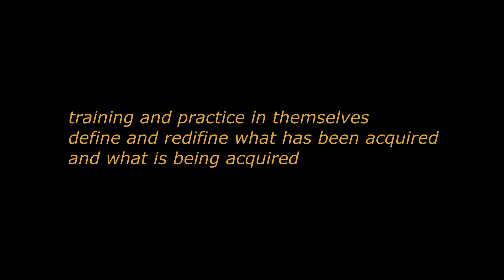Martial Partnering-PlayFight, The Grotowski Institute, Wrocław, Poland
Upcoming workshops  13th - 14th of January 2024 in The Grotowski Institute , Wrocław, Poland
more about event:

We start research in 2013 in Poland in The Grotowski Institute in BodyConstitution project. HUMAN - WARRIOR - PERFORMER are our essentional cognitive philars. We were inviting different teachers from different practices to provoke our psycho-physical paterns and habits for human developement.

Martial Partnering-Playfight  It is  an intensive process embodied in form of a journey through the body centers such as spine, pelvic girdle, pectoral girdle, breath and senses. We search for the moving natural rules of mobility, kinetics, statics, dynamics, balance and state of lost control. We enhance the frequency of our mindfulness and presence.

We confront ourselves our limitations and face the group, the process of decision making, responsibility, safety and patterns of our body and psyche. We work on our body weight. We  practice variety of body partnering: jumping, catching, lifting, rolling, falling, forces redirecting, centrifugal force and centripetal force, clinching, attraction, pushing, pulling.

Through an in-depth process of finding what practically may be necessary (or not) here and now, but also what may be relevant and helpful in the new upcoming surprising physical situation. Based on our experience of various movement traditions, we learn how to wake up, release and strengthen the potential of our instincts, body memory, logic and biological adaptability.

This language is understood as a physical coherent field in diversified bodily communication, which becomes a dialogue between the autonomy of the individual and symbiosis in the relationship. This is the path of many years of practice in martial arts, sport, dance, physical theater and psychosomatic practices. Training tools can exist as separate training pillars and as the beginning of an in-depth movement and dance process.

Games, motor interactions, stimulate proprioception of the body, mobility, motoriness, dynamics, body stabilization, orientation in space, motor intelligence and help to keep the body in good physical and mental condition. We observe our patterns that determine our movement habits and through their conscious provocation we try to transform them into a potential that supports entering the physical relationship of bodies. We are interested in the conscious body: flexible, durable, sensitive, instinctive, present and in the flow.

The body is ready to enter into a physical dialogue in a conscious breath, rhythm and sharpened senses. Obstacles and difficulties are our authentic teachers, which help us to understand the fundamental functionality and mechanism of the brain, receptive body via external incentives. We still learn, how to awake and invite fresh psycho physical state which allows us to “dance” via diverse social dialog.

👉Our search and training began in 2013 at the Grotowski Institute in the BodyConstitution research program. Intensive workshops and seminars, training with Jozef Frucek from Fighting Monkey Practice (between 2013 and 2016) were a huge inspiration. We drew inspiration from the ideas of Movement Culture and Ido Portal. We have cooperated with outstanding contemporary dance and contact improvisation teachers, including: Yaniv Mintzer, Milan Kozanek and Zuna Kozankova, Iwona Olszowska, Sebastian Flegiel, Jacek Owczarek, Daniel Lepkoff, Steve Maxwell and many others.

leadres: Jakub Gontarski and Aga Rybak
Now research is continued by Jakub Gontarski and main assistant Mertcan Semerci(Zar Theater)
video: Ewa Poddig